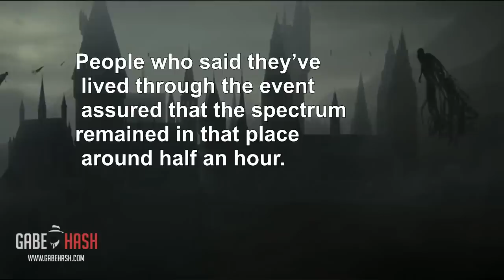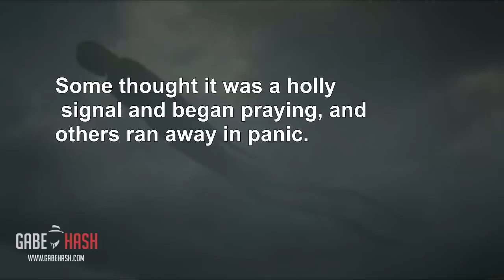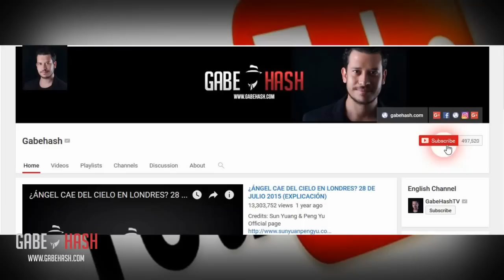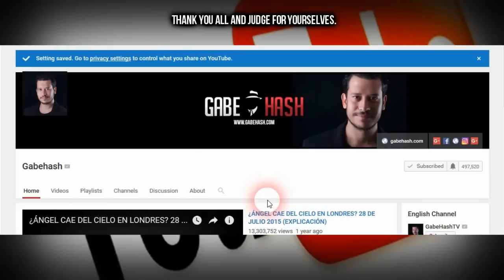PANIC IN ZAMBIA BECAUSE OF A HUGE HUMANOID FIGURE ON THE SKY? MARCH 6, 2017 (EXPLAINED)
Credits: Foto original

Zambia:  I´ve received several messages form you since yesterday due to news going around internet, social network and mass media about the appearance of a humanoid figure on the skies of Zambia.
According to the information which is going around, the inhabitants of Kitwe, in Zambia ran away in fear when they saw a figure in the skies similar to a dementor, the fiction creature of the Harry Potter saga.
Pictures of the phenomenon taken by witnesses show a humanoid head and a torso of more than 100 meters long over a shopping mall.